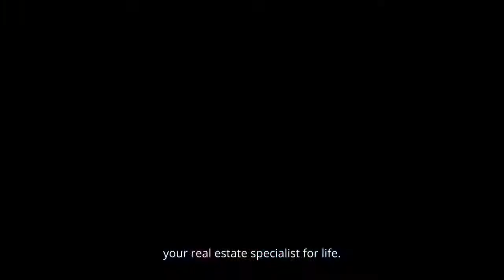July 2021 Market update in East Bay California 94521 and 94523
Concord, CA 94521 and Pleasant Hill California, CA 94523. Active - Pending and SOLD homes

Look at the facts here locally in Concord, California and Pleasant Hill California  that we were in a very strong seller's market. if your home isn't selling there are several reasons why price conditions, location and of course marketing. Now more than ever proper exposure and properly using online digital marketing is essential.

Ksenia Levenkova, Your local Realtor®️
DRE #02013928
East Bay, California
Keller Williams Realty East Bay
BRE# 01277896Each Office is Independently Owned and Operated